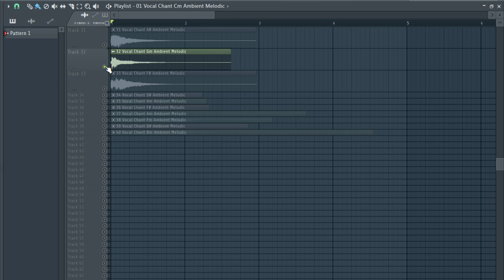FREE VOCAL SAMPLES 🔴 female vocal samples [VOCALS,CHANTS & VOX ] 777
FREE VOCAL SAMPLES 🔴 female vocal samples [VOCALS,CHANTS & VOX ] 777 Free Vocal Samples | vocal samples 2020 | female vocal samples

tags ignore

vocal samples
free vocal samples
samples music
free samples